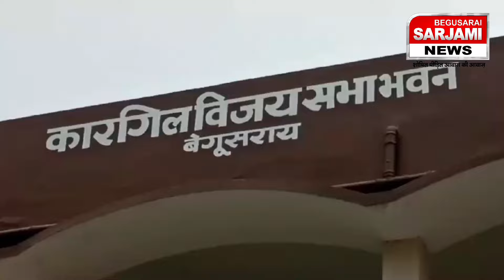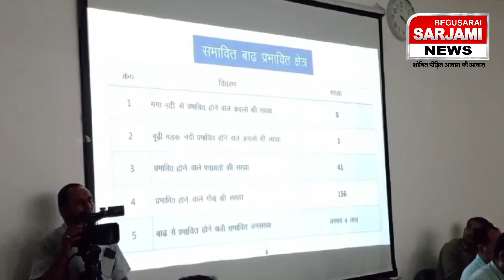Begusarai : प्रभारी मंत्री ने की सभी विभागों की समीक्षा, आगामी बाढ़ पूर्व तैयारियों की जांच की ।